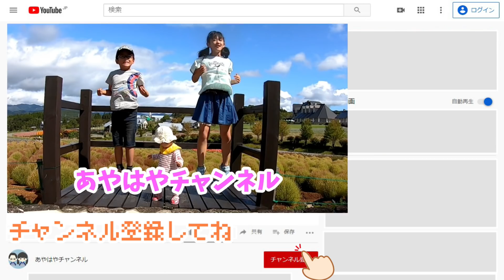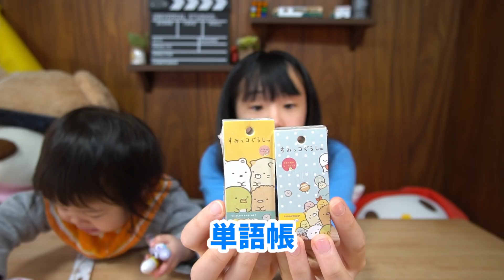じゃんけんに買ったらすみっコぐらし文房具ゲット！いくつ紹介出来る？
通信販売でたくさんのすみっコぐらし文房具を集めてみました。すみっコぐらし大好きあやさん、ママとじゃんけんをして、いくつ紹介してゲットすることが出来るでしょうか？
かわいいすみっコぐらしの文房具をいっぱい集めてみましたよ。

あやはやの部屋がとんでもない状態です😱新学期前に思いっきり掃除をしてもらいました

鬼滅の刃のコミックがほしい！初めてのバッティングチャレンジでヒットの数だけ買います

*　見てくれてありがとう  *